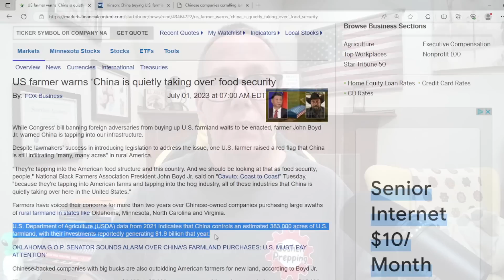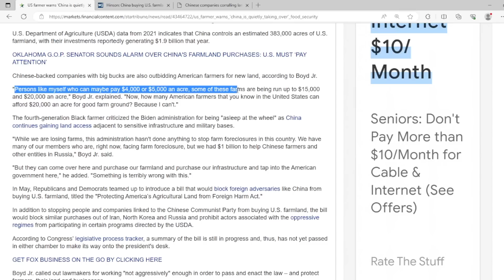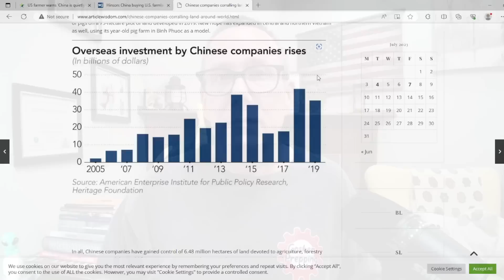Our FOOD SECURITY under ATTACK – STOCK up NOW while YOU CAN!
China has been buying up our farmland, forests, and mining facilities. When will this end?

Our Equipment
Shure Microphone used at the desk